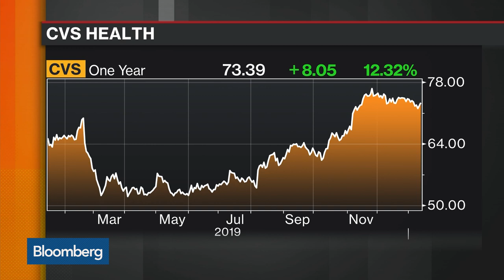CVS CEO Merlo on Aetna Integration, Retail Strategy, Drug Pricing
Jan.14 -- CVS Health Corp. Chief Executive Officer Larry Merlo discusses the integration of acquisition Aetna Inc., brick and mortar retail strategy, and drug pricing transparency for consumers. He speaks with Bloomberg's Taylor Riggs on "Bloomberg Markets: European Close."